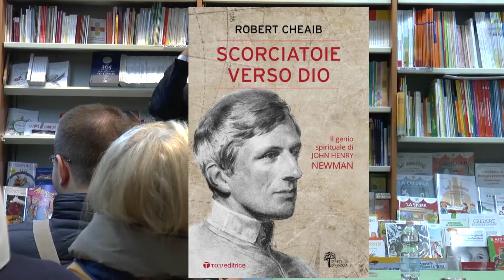Attendere Cristo secondo John Henry Newman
Come attendere Gesù Cristo? Sembra una domanda scontata e facile. Eppure, ogni anno che passa, spesso ci troviamo non pronti, se non con gli addobbi esterni. John Henry Newman ci offre alcuni strumenti interessanti.
Questo video è per gli amici che hanno desiderato partecipare alla riflessione tenutasi la settimana scorsa a Roma, con l'augurio e la preghiera che il genio spirituale di Newman ci accompagni verso un Natale colmo di presenza.